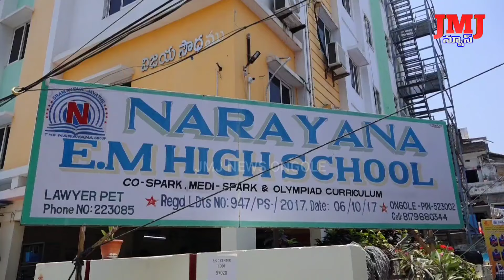పదవ తరగతి పరీక్ష ఫలితాల్లో విజయకేతనం ఎగురవేసిన ఒంగోలు నారాయణ సిఓ & ఒలంపియాడ్ విద్యార్థులు.